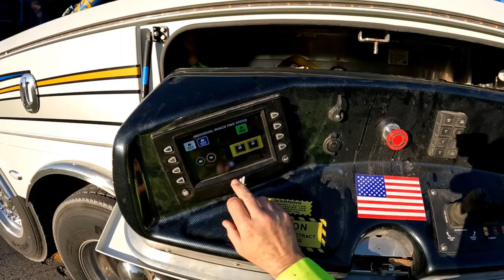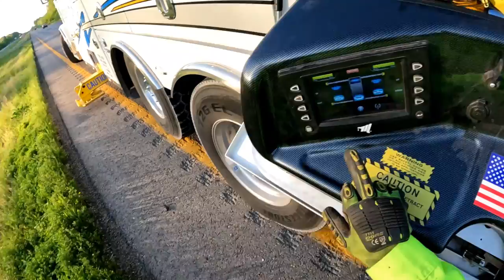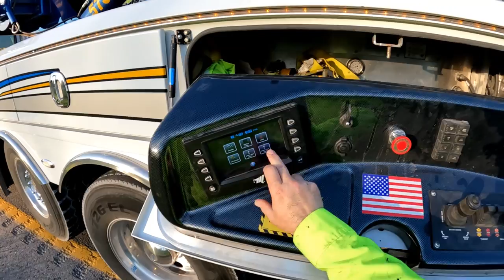DUMP TRUCK CRASH & DASH! WHO OWNS IT?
Today, was a bit strange. We receive a call for a wrecked dump truck with no driver and the police department doesn't know who the truck belongs to. This was a "Crash & Dash". The driver Crashed then left, dashed, from the scene. The truck has blown tires, went through the barrier cables and came to rest in the muddy median. Perhaps a viewer will know who the truck belongs to. As of the release date of this video, we still do not know and we still have the truck on our lot. We use our Peterbilt 389X with Miller Industries Century 1150R rotator towing and recovery unit to recover and tow this dump truck after the crash, all while working from the passing lane on the interstate with traffic whizzing by. And. I mess up one of the cables on the Rotator. It was time to change them anyway, but I was very upset with myself for allowing it to happen. Anyway, I hope you all enjoy this video!!!

For special Yankum Rope pricing!!!